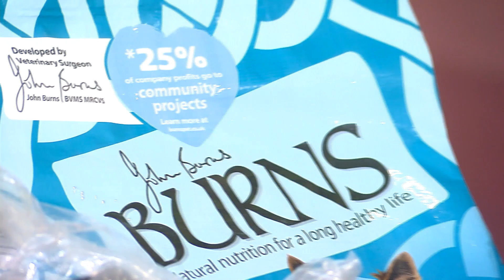Arthritis in Pets - RTE Today Show - Pet Clinic with Petfix Club vet Pete Wedderburn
Petfix Club vet Pete Wedderburn talks to Daithi on RTE Today about the signs of arthritis, and how to manage a pet with arthritis through lifestyle, exercise and/or medicine.